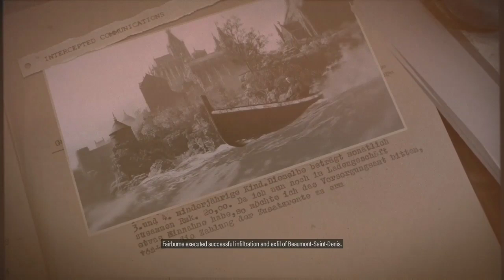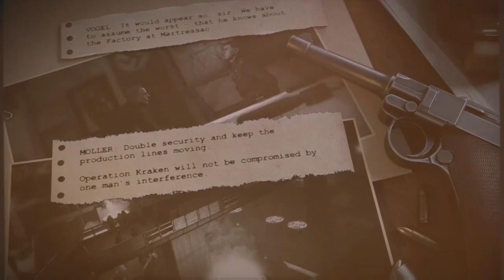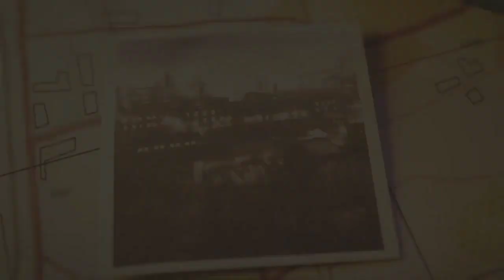Let's Play Sniper Elite 5